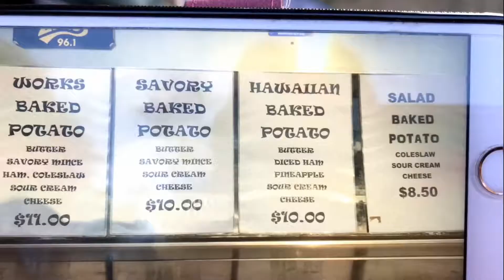CM18036 Gympie Muster 2018